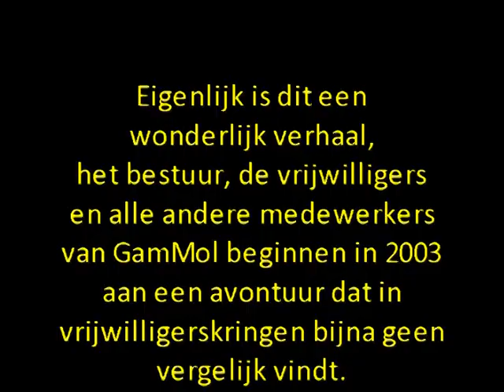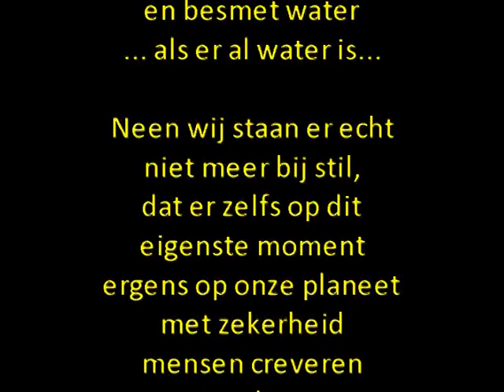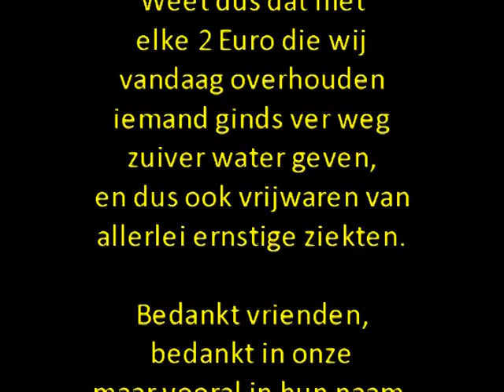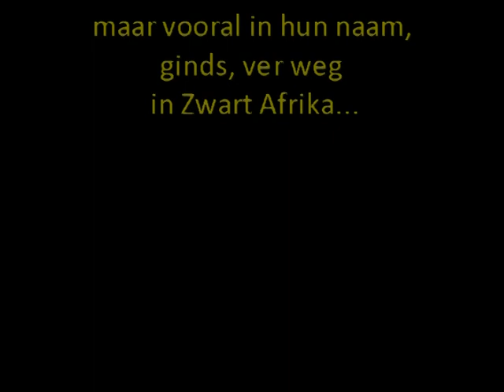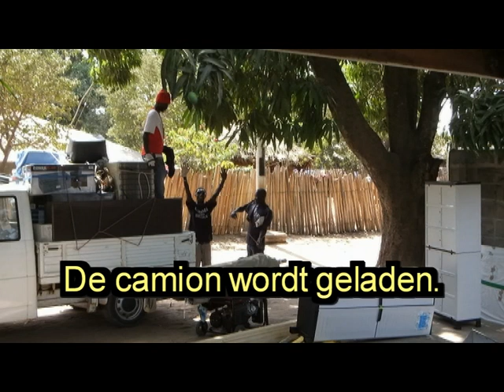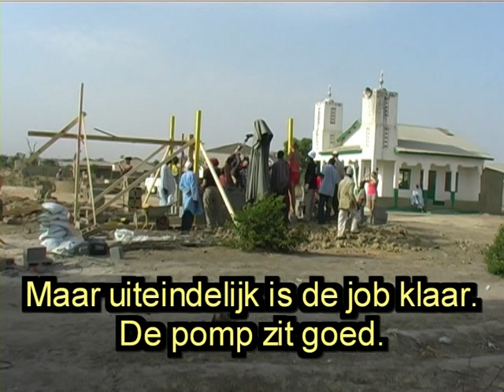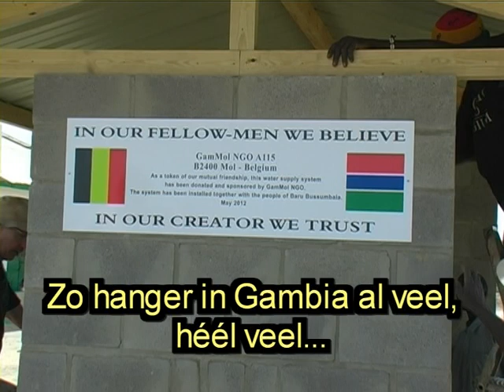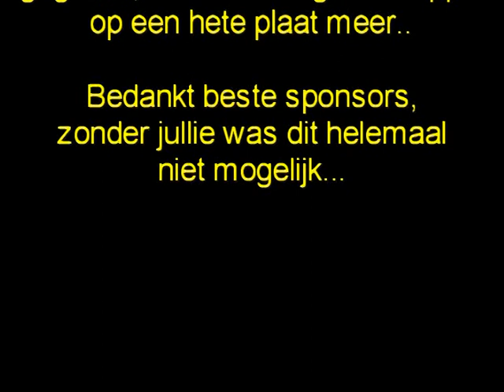Installatie waternetwerk in Daru Bussusmbala en Sanyang